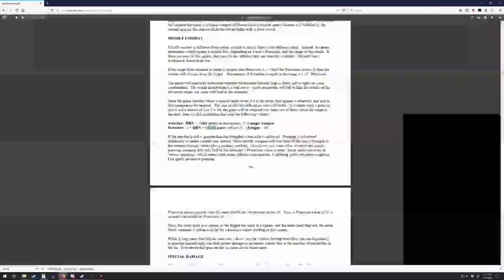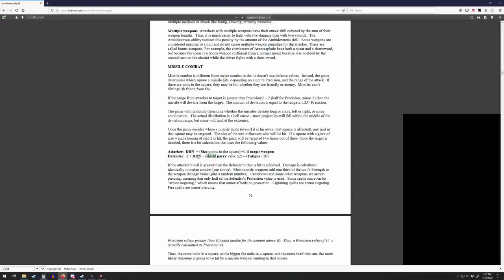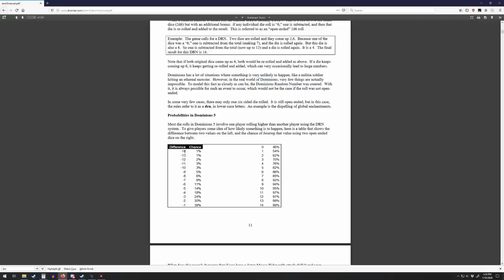Dominions 5 - Lemuria - Ep 17 - Marignon In Vulture Mode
Our new neighbor has decided to vulture :/ But we arent very happy about this development...